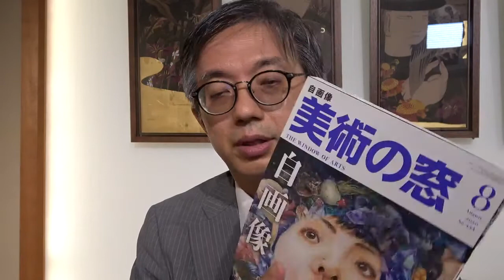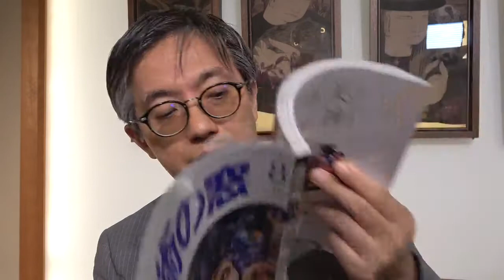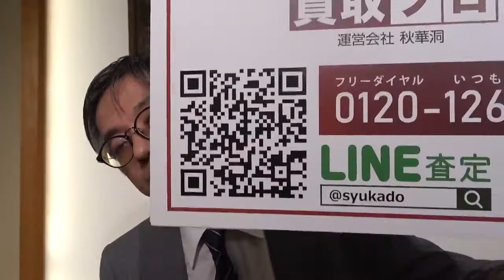雑誌「美術の窓」特集「自画像」。なぜ自画像を描かねばいけないのか。【絵画骨董買取プロby秋華洞】